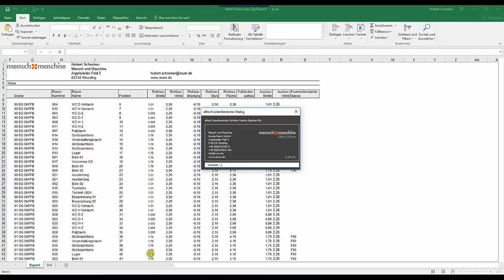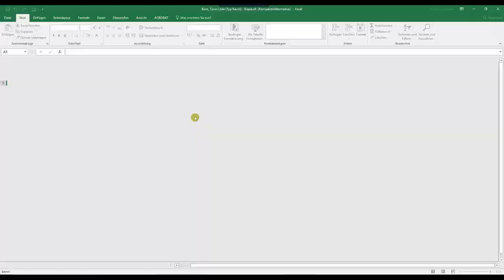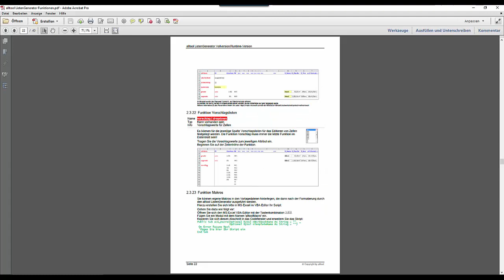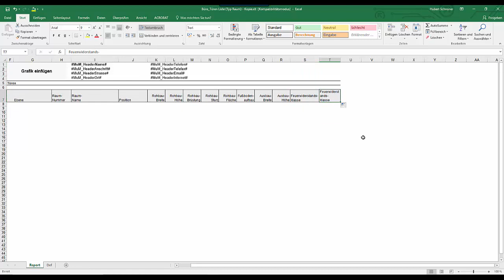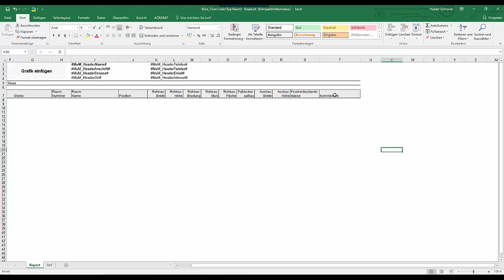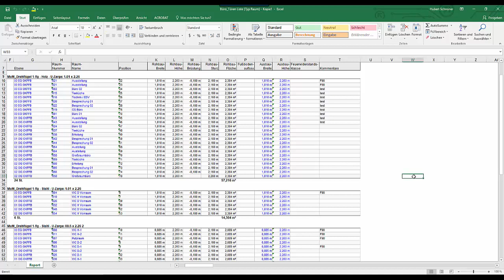Berichte anpassen - um Parameter erweitern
Dieses Video zeigt, wie man eine Standardvorlage kopieren und umbauen kann, um weitere Parameter in den Berichten auszuwerten.
(Verfügbar ab BIM Booster 2017)